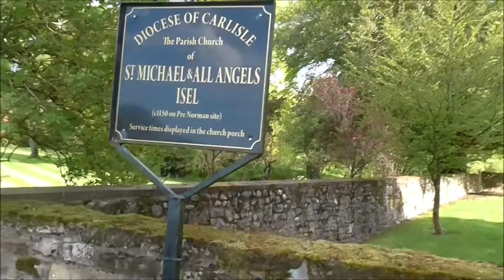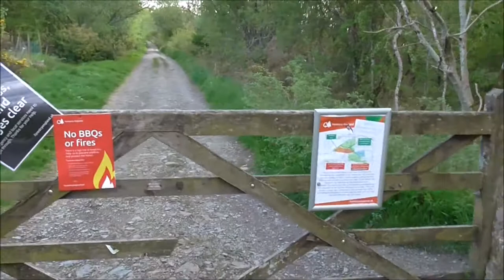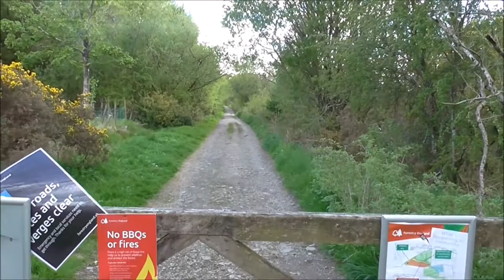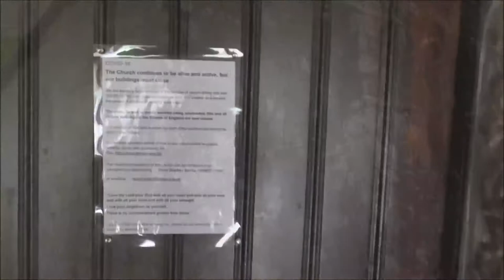Wild camp at Setmurthy Woods,Cockermouth (Berghaus 3.1)22/05/2021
Spur of the moment Saturday evening camp which turned out to be a delightful one.

Good local overnighter with as usual lovely views and good company of my trustee dogs Monty and Penny.